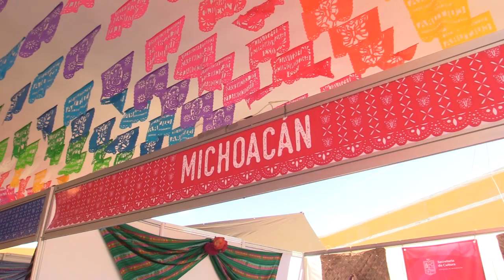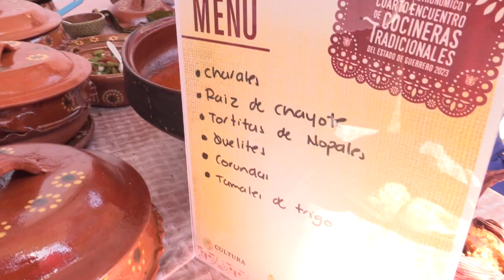RTGnoticias | Realizan cuarto encuentro de cocineras tradicionales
Este fin de semana se realizo en el museo Fuerte de San Diego, el cuarto encuentro de cocineras tradicionales, a la que asistieron representantes de las 8 regiones y del estado Invitado Michoacán.